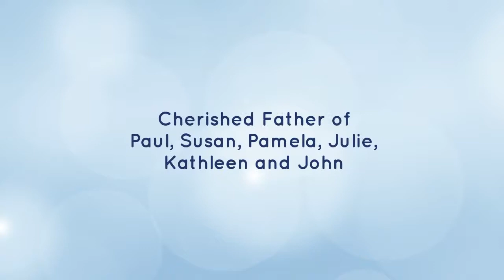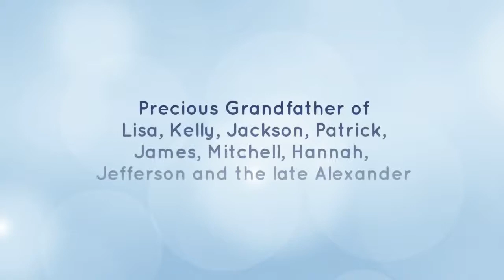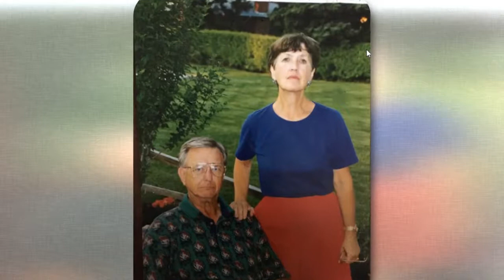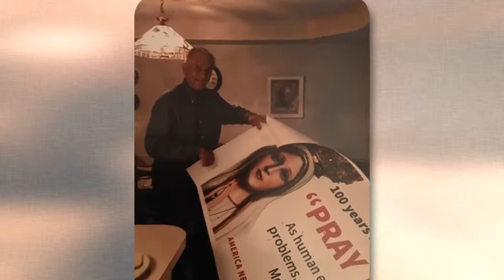Robert J Szydlowski